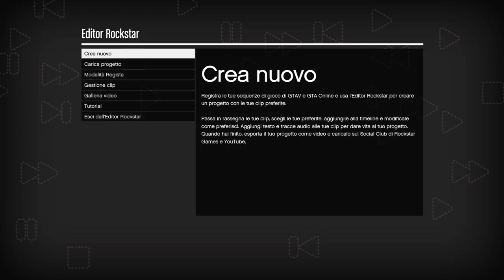Gta online drive los Santos cars